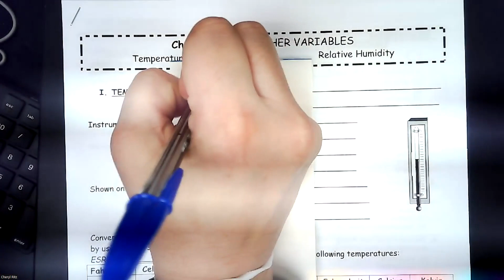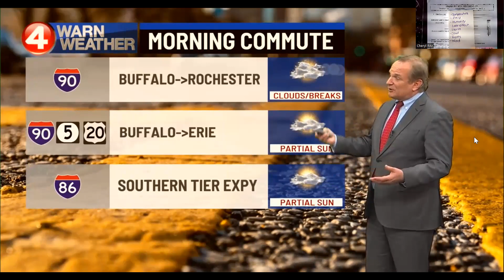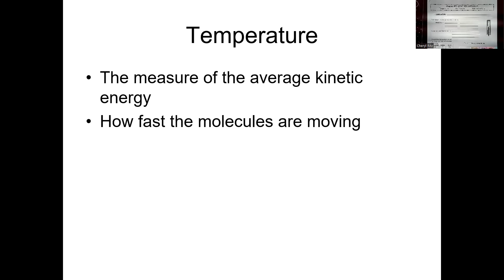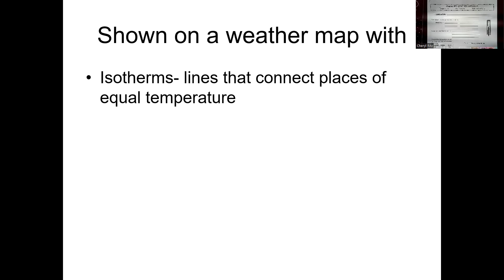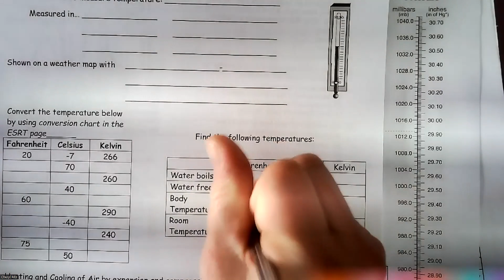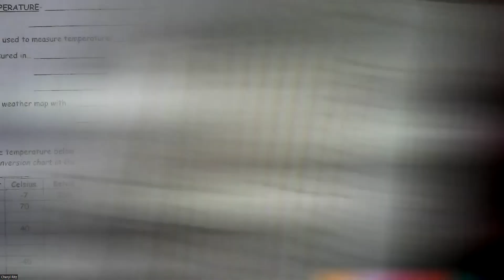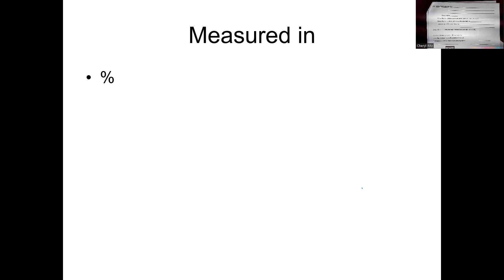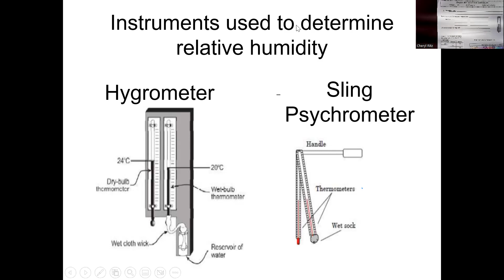Tuesday March 21 2nd period